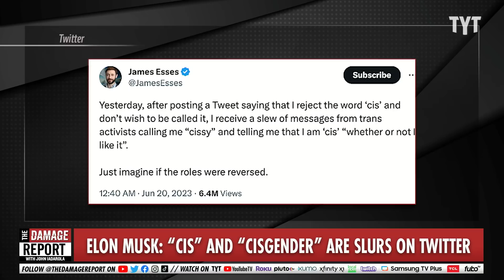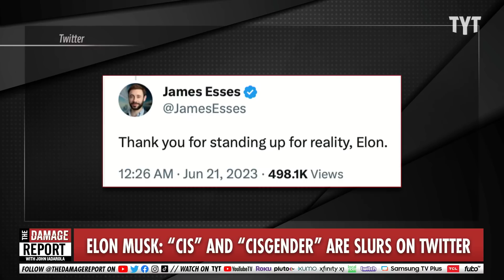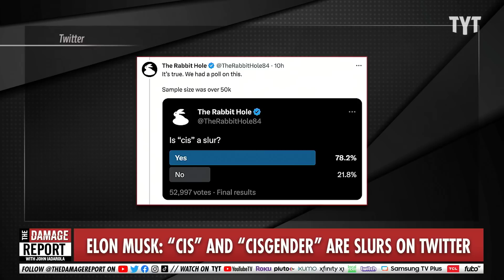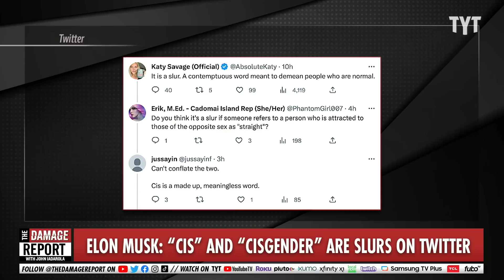Elon Musk Goes FULL Panic In Twisted Bigot Outburst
Elon Musk makes alarming announcement over deeming 'cisgender' a slur on Twitter after right-winger complained about backlash from anti-trans comments. John Iadarola and Mondale Robinson break it down on The Damage Report.

Elon Musk Says the Word ‘Cisgender’ Is Considered a Slur on Twitter

"Elon Musk on Tuesday announced that the words “cis” and “cisgender” are now “considered slurs” on Twitter. The billionaire was replying to a user who claimed to have been targeted by trans rights activists after tweeting to say he rejected the word “cis.” The words “cis” and “cisgender” refer to someone whose personal gender identity matches their sex at birth, as opposed to someone who is “trans” or “transgender.” Musk later commented on a Twitter poll asking if “cis” is a slur in which 78 percent of respondents voted “yes.” “People overwhelmingly reject this obvious slur that bigots are trying to impose,” Musk tweeted. It’s not clear if he plans to impose penalties on Twitter accounts using the phrase, with Musk indicating that the platform may only consider the words offensive when used to describe others. He told someone asking if it’s all right to self-identify as cis that they can call themselves “anything you want.”"